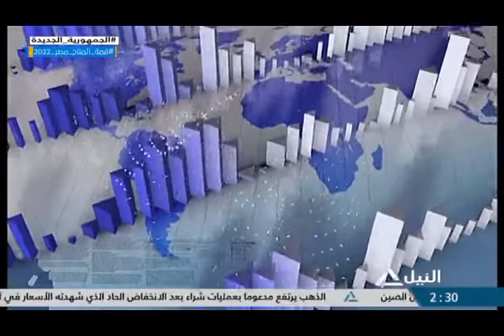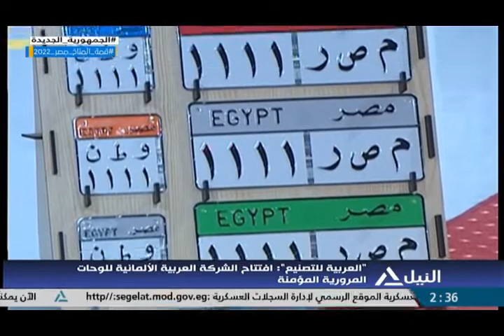النشرة الاقتصادية 17-10-2022 - متابعه لأهم الأحداث الاقتصادية المحلية والعربية والعالمية